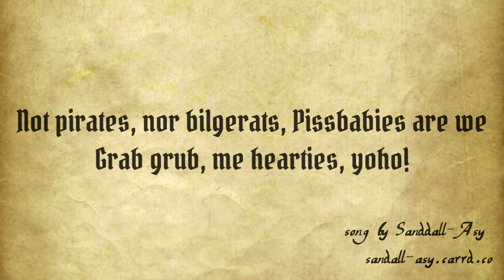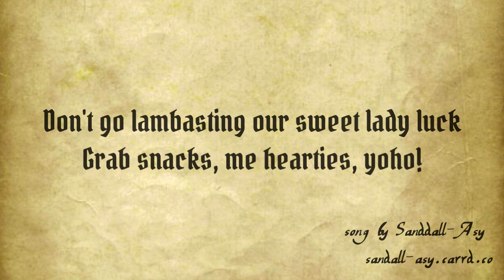Pirates of the Caribbean | Real-Time Fandub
Edited by me and Arbër

Remaining music from Monkey Island OST by Michael Land

Will Turner/Hector Barbossa: Me! Voice commissions available
Additional voices (fem.) + animals: Sammi